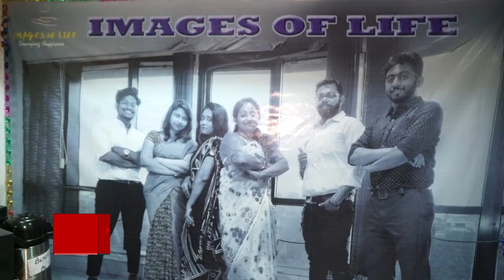Images of Life NGO-এর নতুন অফিসের ঊদ্বোধন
About Us:

We are very Popular Bengali news channel since 2012.

24hrsTV revolutionized news broadcasting in the vernacular market. Headquartered in Kolkata with state-of-the-art production facilities, 24hrsTV works with an extensive bureau network, right from its inception on June 1, 2012. Bringing the viewers broad and insightful news reports along with entertainment features, it continues to hold the leading position reaching out to 1 million Bengalis across the nation.